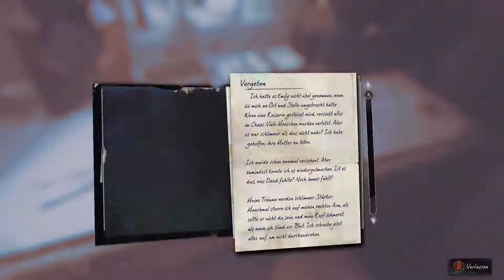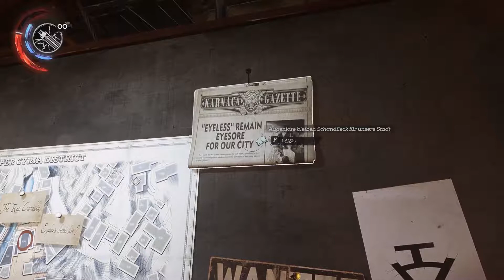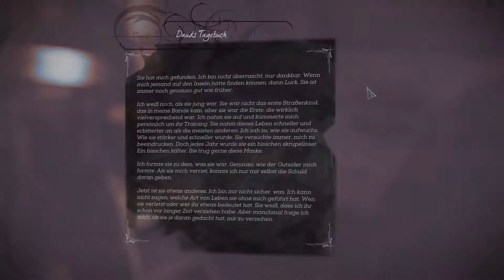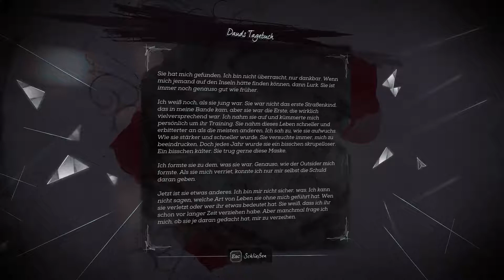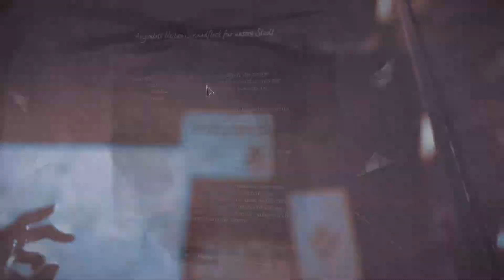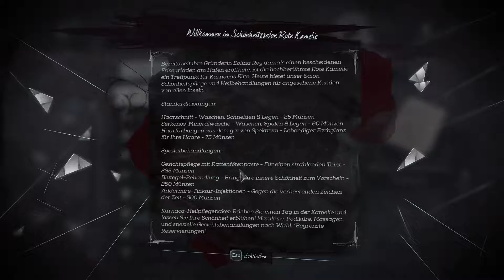Dishonored: Death of the Outsider #04 - Cyriabezirk | Let's Play [Deutsch][60FPS]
►Du magst das Spiel? Unterstütze die Entwickler

Dishonored 2
Plattform: PC

Wenn Dir meine Videos gefallen, dann lass
mir doch eine positive Bewertung da!